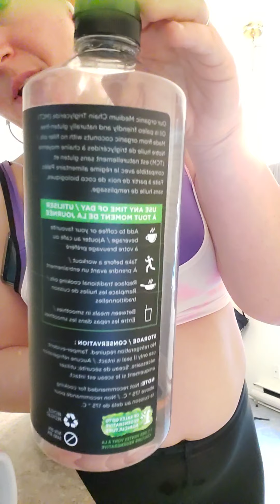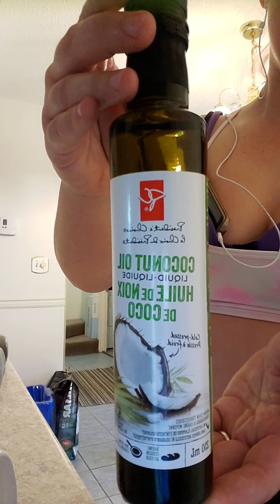Мој пут мршављења корак по корак 🚶‍♂ 💪 🙏 🙌 😌 👌 🚶‍♀ 💪 🙏 🙌 😌 👌 👨 👨‍‍‍👨 👨‍‍‍ два дела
Moj put mršavljenja korak po korak 🚶‍♂ 💪 🙏 🙌 😌 👌 🚶‍♀ 💪 🙏 🙌 😌 👌 👨 👨‍‍‍👨 👨‍‍‍ dva dela

My weight loss journey step by step 🚶‍♂️ 💪 🙏 🙌 😌 👌 🚶‍♀️ 💪 🙏 🙌 😌 👌 👨 🧍‍♂️ 👩‍🦱 👨‍👦 woman  👩 part two